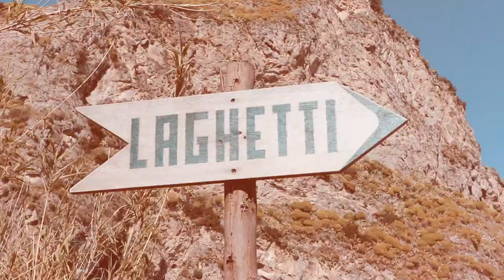Avventure col Caballero 500 e altro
Quante cose questo mese di Marzo. E dire che è partito molto lentamente per poi andare progressivamente meglio.
Basta muovere un sassolino per far partire la montagna e sono molto felice di averlo imparato. Instagram sta crescendo finalmente e vi invito a seguirmi per essere tra i primi a venire informati di quello che succede qui.
Avere questa fantastica Fantic Caballero 500, mi da la possibilità di visitare posti nuovi e spingermi oltre la mia zona di confort.
Spero che tutto questo vi piaccia e in qualche modo vi ispiri a tirar fuori il meglio di voi ogni momento. Si possono fare cose fantastiche in questo modo.
Grazie.

Instruments and accessories:

(The bass is not original)
Piano Alesis V61
Squire Stratocaster
Ibanez Acoustic
Miguel Demarias Classic
Dunlop Picks
Beats Headphones
Jack Proel MONO
Jack Proel STEREO
Canon Proel
Shoulder Strap

Equipment for this video:

CAMERE:
Canon 90D
GoPro 8
iPhone 11 pro
iPhone 7

LENS:
CANON EF-S 18-55MM F/3.5-5.6
Canon 16-35mm f/2.8 L USM III

GIMBAL:
Ronin S

LIGHT:
Studio light
Ring light

EDITING:
MacBook Pro
iMac 27

AUDIO:
Yamaha – Monitor da studio HS5
Focusrite Kit
Mic drums
Mic Shure SM58-LCE
Mic boom
Beats Headphones

ACCESSORI:
Schede SD
Micro SD
Acc. Gopro